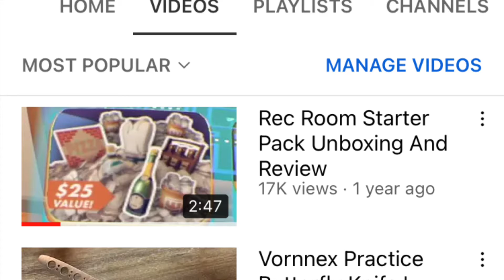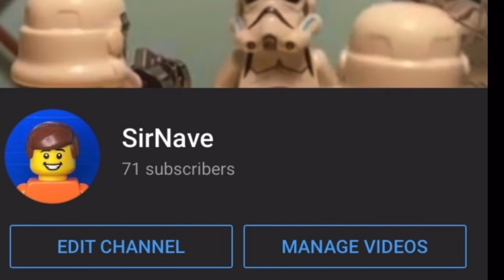Two Years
This video was made to show you all of the progress this channel has made in only two years, thank you everyone for helping the channel get to this point, I am extremely grateful for you all.